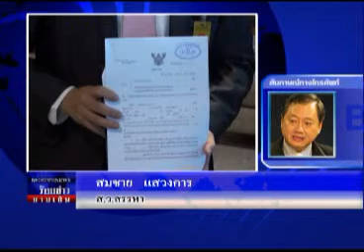ร้อยข่าวยามเย็น 03-04-56 เบรค2